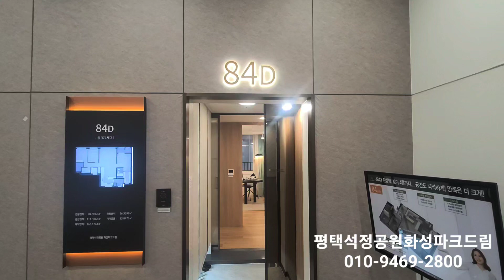평택 서정리역 화성파크드림 아파트 84D타입 아파트 구조 잘빠졌어요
23만m2 석정공원 조망권 아파트
1296세대 대단지 공원형 아파트
삼성전자 평택캠퍼스 바로옆.
고덕신도시 생활권.
계약안심보장제.